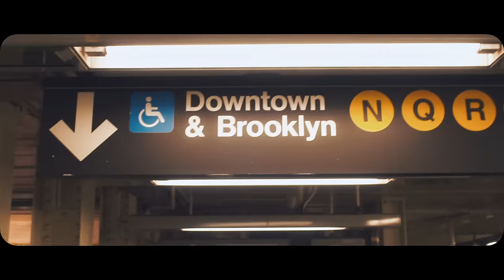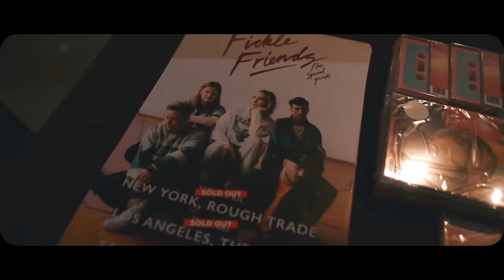Fickle Friends - Say No More (Official Video)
Debut album ‘You are Someone Else’ is out now!

Album also features singles ‘Hello Hello’, ‘Glue’, ‘Brooklyn’ & ‘Hard To Be Myself’